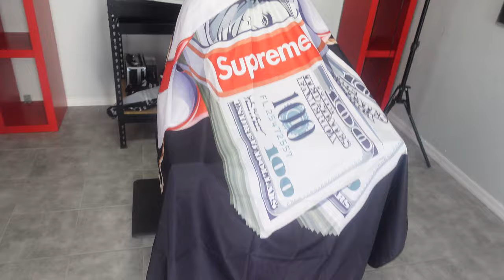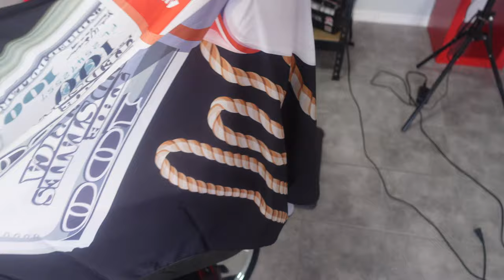I TURNED MY SHED INTO A BARBERSHOP😱💈🔥💈🔥💈